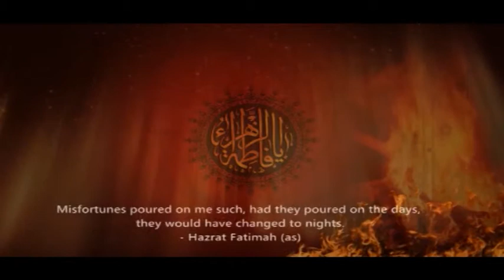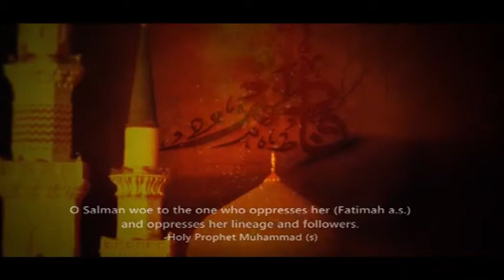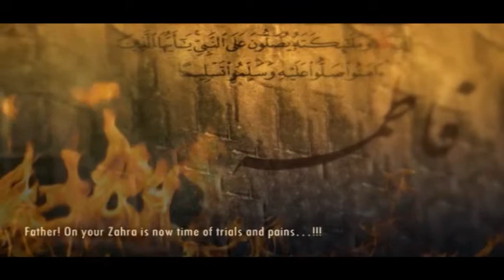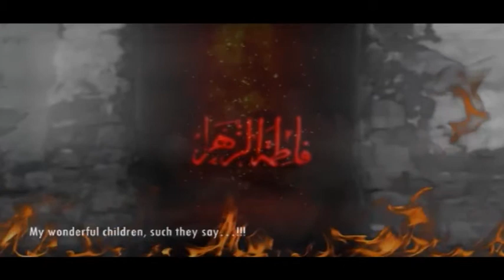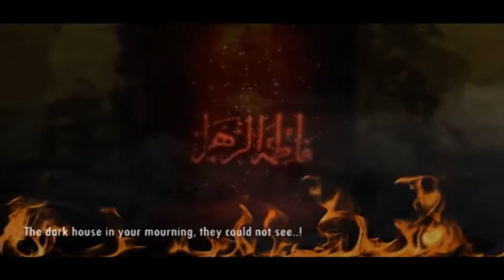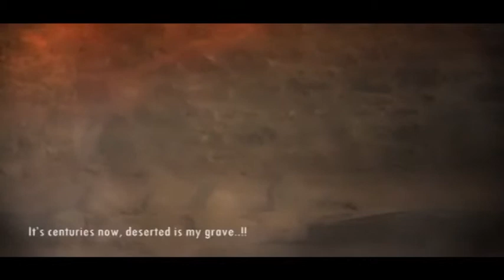subh e hidayat 24 03 15 p1 Shahdaat e Janab e Syeda s.a.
THIS PROGRAMME IS PRESENTED BY SAHER HUSSAIN AND SYED ALI MOOSVI